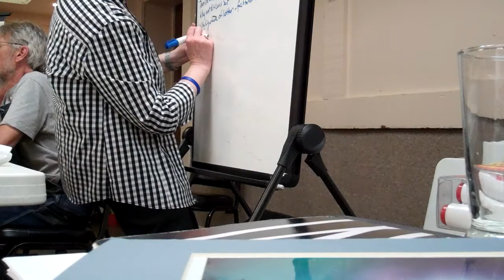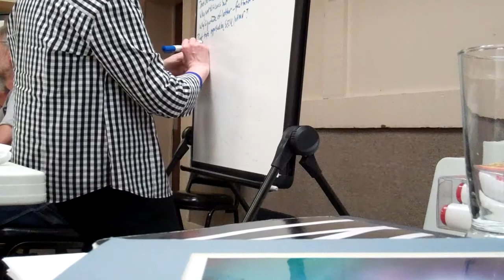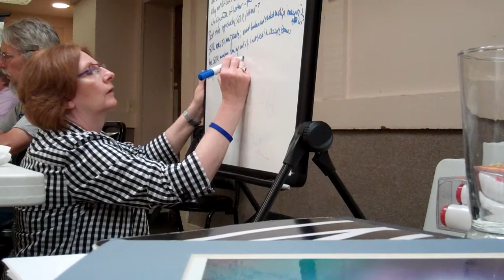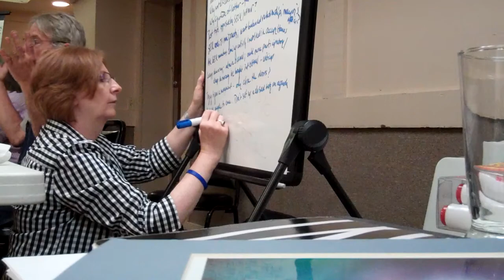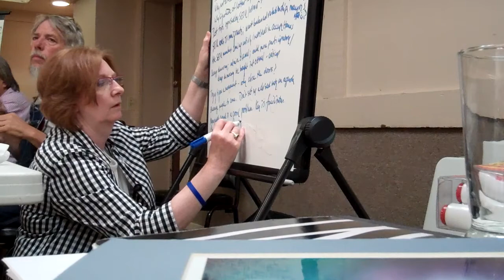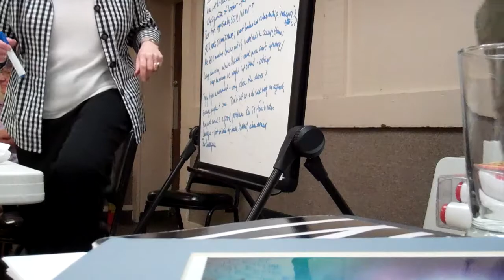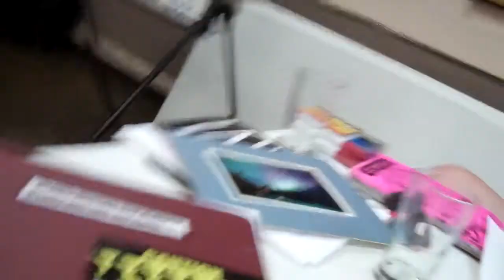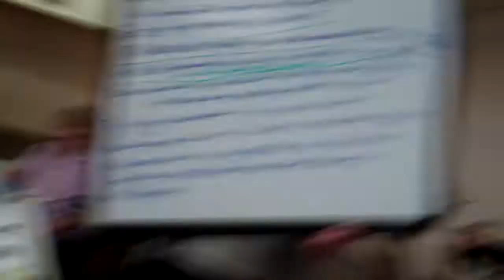Aug 1 2012 Occupy Minneapolis closed Occupy Homes meeting discussion (1/2)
Discussion on Occupy Homes national gathering in August 2012, conflict over policy of restricted access . Anthony Newby from national gathering committee answers questions from Occupy Minneapolis & Occupy Homes members